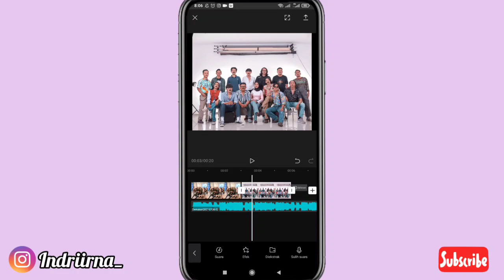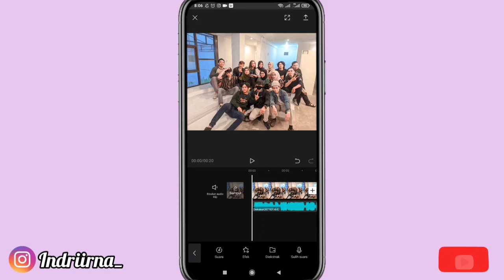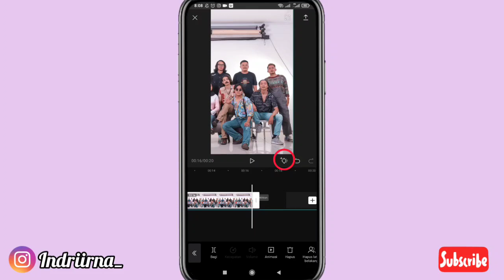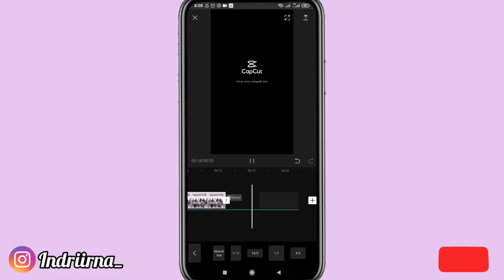Cara Edit Foto Bergerak yang Viral Di Tiktok | Lagu Lali Konco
Halo guys👋

Kali ini aku buat tutorial cara foto bergerak yang pake lagu lali konco dan lagi viral banget di tiktok ya guys😍